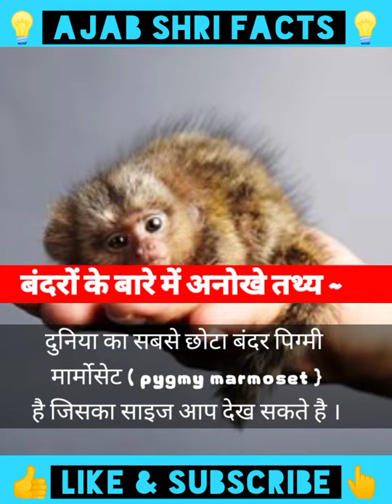Amazing facts about monkey in hindi. facts in hindi .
Monkey as waiter

amazing facts about monkey in hindi
monkey facts for kids,
monkey facts in hindi,
monkey facts in telugu,
monkey facts in tamil,
monkey facts national geographic,
monkey facts for kindergarten,
monkey facts for preschool,
spider monkey facts,
monkey 67 facts
पिग्मी मार्मोसेट,
pygmy marmoset,
pygmy marmoset monkey,
pygmy marmoset western thailand,
pygmy marmoset pet,
pygmy marmoset baby,
pygmy marmoset in india,
pygmy marmoset price in india,
pygmy marmoset monkey in hindi,
pygmy marmoset tamil,
pygmy marmoset monkey price in india
patas monkey running,
patas monkey sounds,
patas monkey speed,
patas monkey noises,
baby patas monkey
बंदर,
बंदर की आवाज,
बंदर की वीडियो